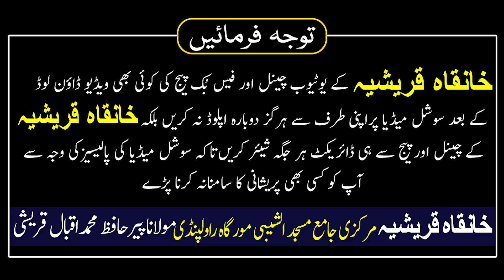Rizq Aur Dolat Ka Nabvi Wazifa | Rizq Aur Dolat Ka Powerful Wazifa | Peer Iqbal Qureshi